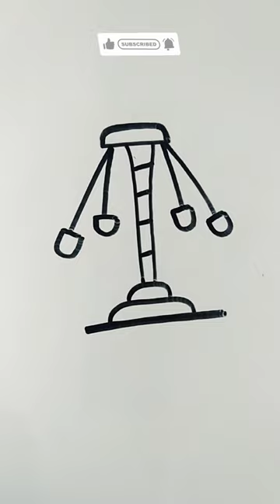How To Draw Roller Coaster